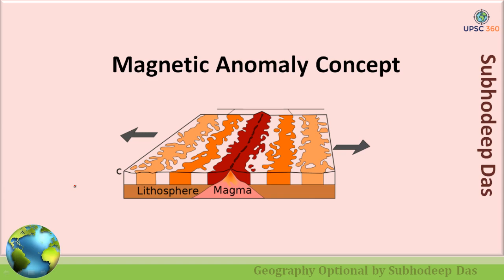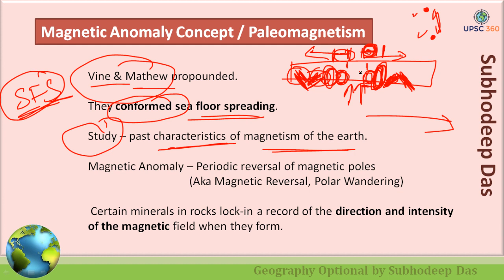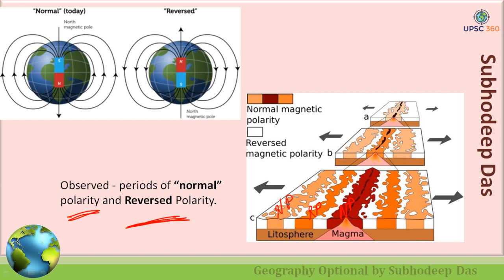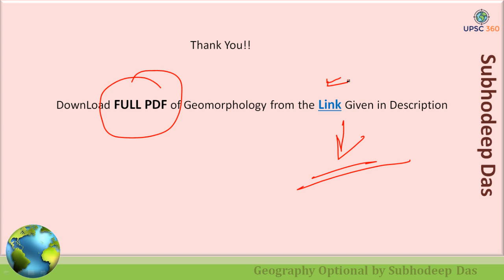Paleomagnetism || Magnetic Anomaly || Geomorphology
Benifits of joining the Course :

1. India's First Smart Course for Geography Optional.
2. Coverage of Advanced Portion as per UPSC CSE Syllabus & Trends.
3. This course will make you Visualize the Subject.
4. Available in Both language
    English (Digital Notes - English & Lecture Delivered - English)
    Hindi (Digital Notes - English & Lecture Delivered - Hindi)
5. PDF Documents will be Provided in App. Itself.
6. 24x7 Class Accessibility from the comfort of your Study Table.
7. Doubts (if any) will be cleared by Subject Expert Himself.
8. Highly Interactive Lessons with 100% Positive Feedback from our Students.
9. An awesome learning experience - never felt before.